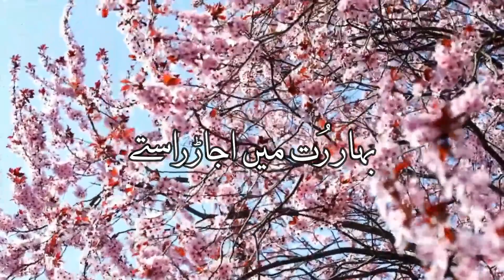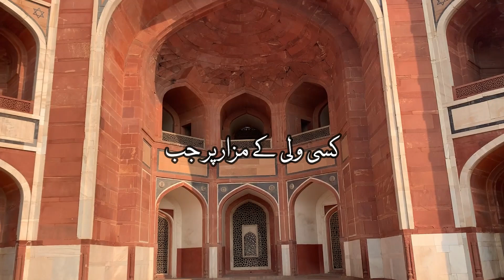Mohsin Naqvi .Ghazal . Bahar rut me ujar rasty taka kro ge to ro pro ge ...